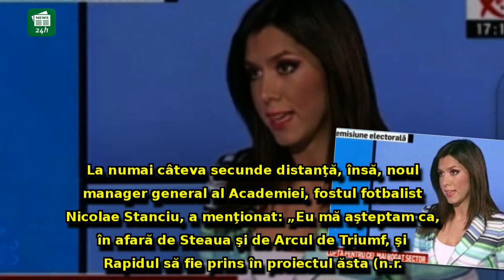Denise Rifai a scăpat 'porumbelul', în direct, despre Liviu Dragnea. Cuvintele ei nu au trecut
Denise Rifai a scăpat 'porumbelul', în direct, despre Liviu Dragnea. Cuvintele ei nu au trecut neobservate de invitați